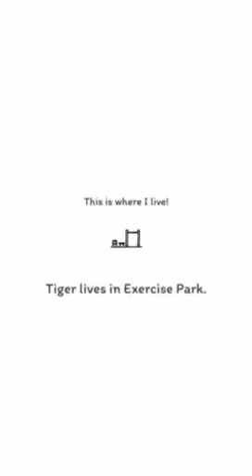Cats Are Cute Game Level 7